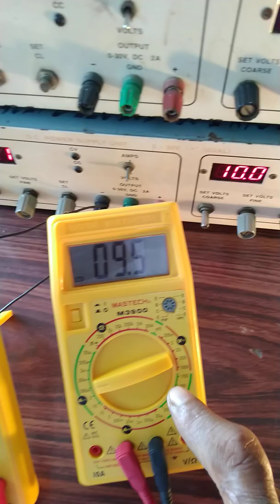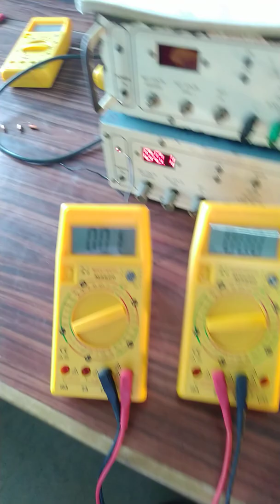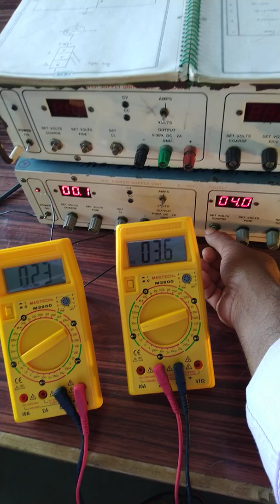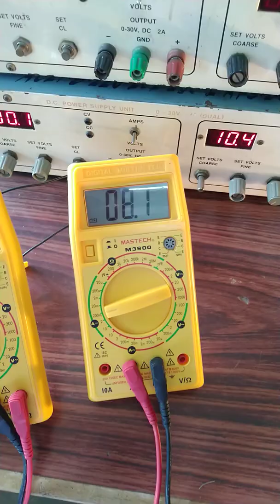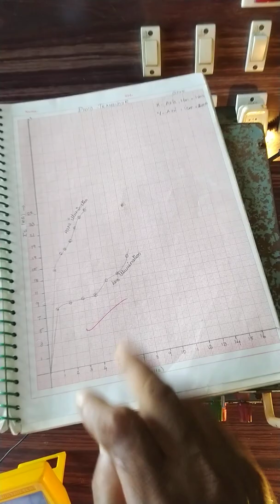VI characteristics of photo transistor (EEE-3rd sem- Electronics lab-expt.no.6)